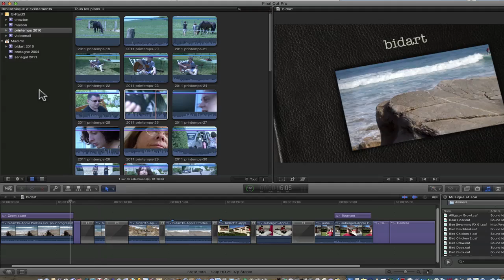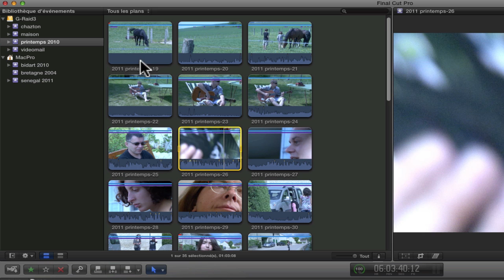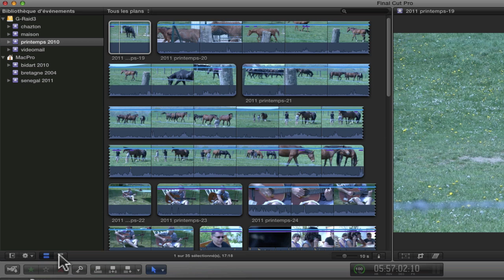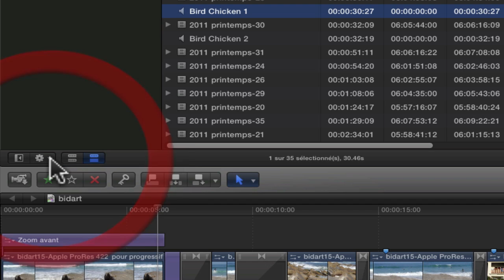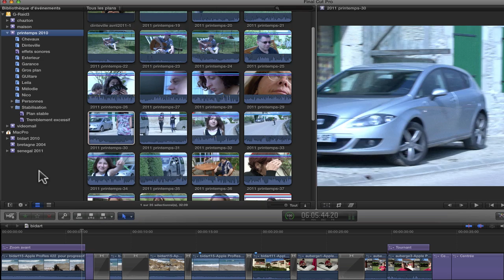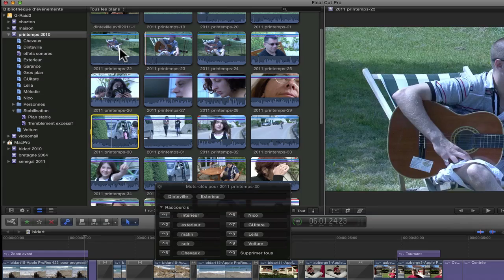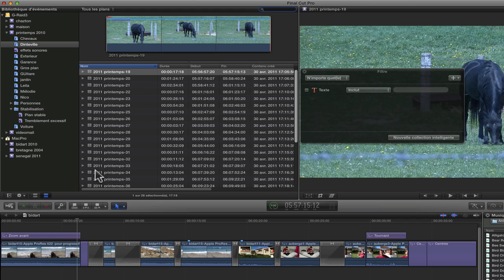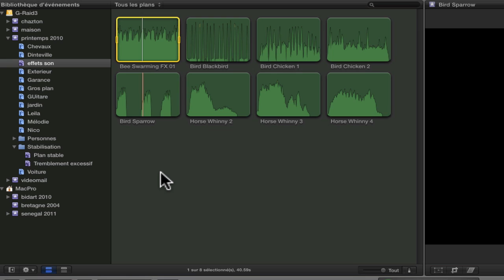FCP X #3. événement mot-clé collection métadonnées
Ce tutorial Final Cut Pro X est consacré à la bibliothèque des événements, et dans cette bibliothèque à la gestion des mots-clés et des collections intelligentes.